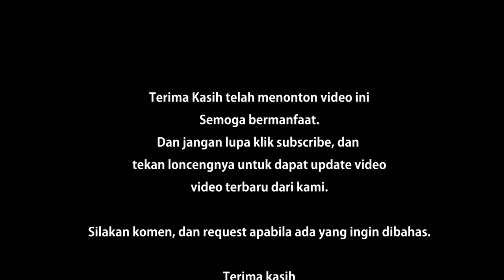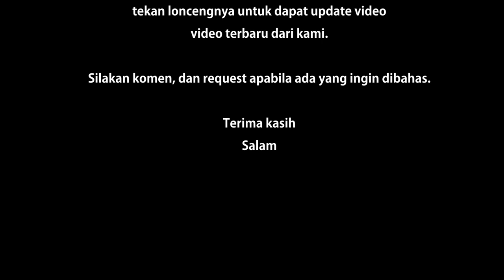Nostalgia: UNBOXING Mainan Legend Robot Transformer F1 Jadul Tahun 1990 | Generasi 80an 90an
Berbicara tentang mainan jadul anak generasi 80an dan 90an memang tidak ada habisnya. Video kali ini saya mendapatkan mainan jadul yang sangat legend yakni robot transformer yang dapat berubah menjadi mobil Formula 1 atau F1. Robot ini adalah produksi tahun 1990. Menurut saya robot ini sangat berkesan sekali.
Dukung terus channel ini ya!!